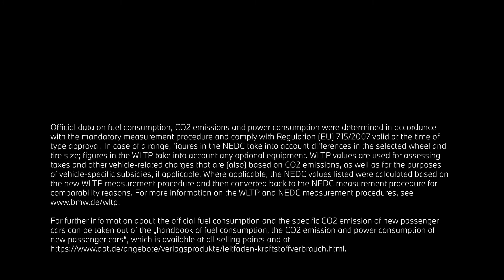A place to take it all in. The BMW 7 Series Sedan.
It's 8pm. The evening is taking hold, which the DJ begins to shift the tempo from laid back to a beat that makes you want to move. The city is calling